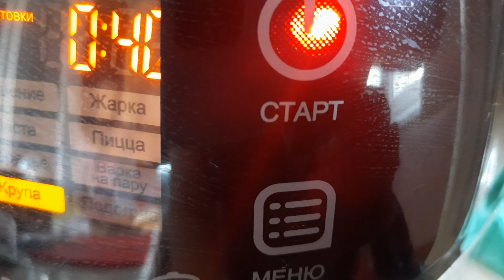ТАКУЮ ДИКОВИНКУ ВЫ ТОЧНО НЕ ПРОБОВАЛИ! КИМПАБ МОРКОВЧА-СЕРДЕЧКО !Авторский рецепт от natalyuk#당근김밥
Самый яркий и необычный рецепт популярной корейской кухни КИМПАБ с морковчой ! Неожиданно вкусно и так гармонично получилось .Сочетание кимпаб с морковчой и яичным роллом приятно удивило меня, и теперь я точно введу этот рецепт в мои фавориты! Кимпаб - это корейские роллы, которые отличаются сытностью и простотой приготовления. Готовить кимпаб настолько просто и не затратно по времени, что это блюдо запросто может стать частым гостем на вашем столе. Особенно учитывая то, что с начинками можно экспериментировать. А для подачи гостям кимпаб - идеальный вариант. Главное - заранее купить необходимые ингредиенты в специализированном магазине. Подавать кимпаб можно как с соевым соусом, так и без него.
Авторский рецепт natalyuk.

Ингредиенты:
для салата- морковча
перец красный молотый 1 с.л
черный перец 1 г
молотый кориандр 1 ч.л
уксус 70% 1с.л
жареные кунжутные семена 1 с.л

Рис 400 г (Вареного)+ лист сушеной морской капусты
соль 1ч.л (соль с приправами)맛소금
кунжутное масло 1 с.л
Для ролла :
лист нори 3-4 шт

Ingredients:
per carrot
carrots 1 kg
ground red pepper 1 tbsp
black pepper 1 g
ground coriander 1 tsp
vinegar 70% 1c. l
roasted sesame seeds 1 tbsp

Rice 400 g (Boiled) + dried seaweed leaf
salt 1 tsp (seasoned salt) 맛소금
sesame oil 1 tbsp
For a roll:
nori sheet 3-4 pcs